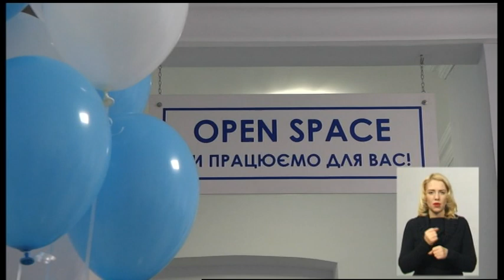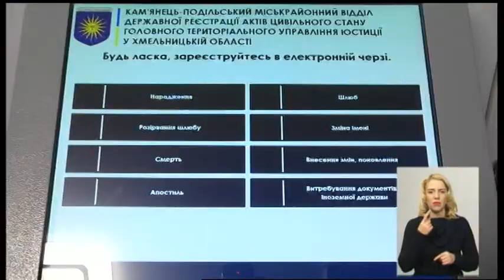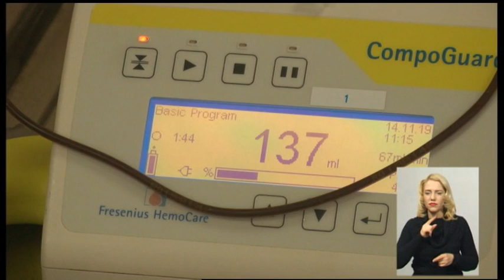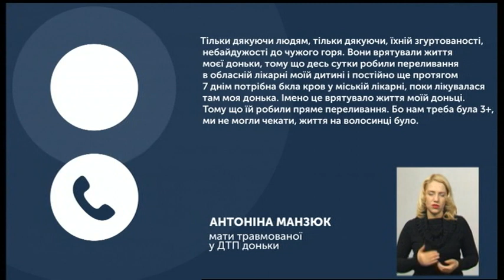14.11.2019. Новини. 19:00